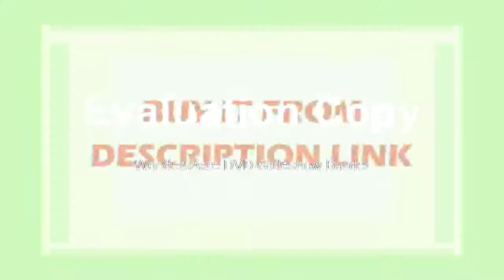Thermal Imaging Camera Handheld Thermal Camera , thermal imager IR Infrared thermal camera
Product On Aliexpress

Display Type:DigitalModel Number:ht-02Usage:IndustrialTheory:Infrared ThermometerDisplay Size:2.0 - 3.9 InchesMax Measuring Temperature:120°C & AboveStyle:HandheldPower Type:AAColor:yellowResolution:60*60Total pixe:3600